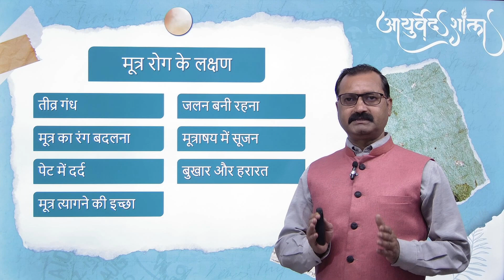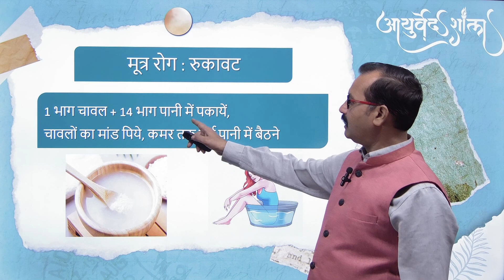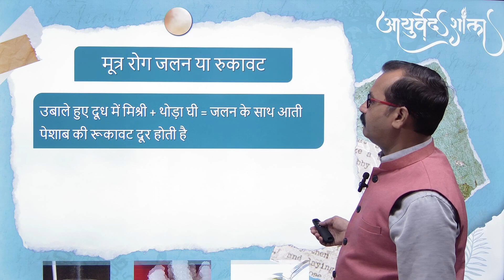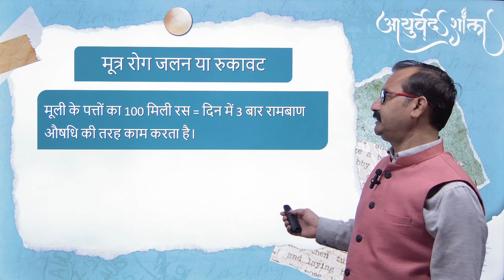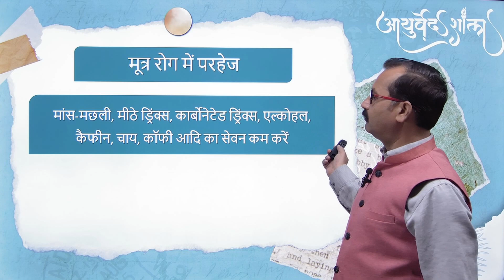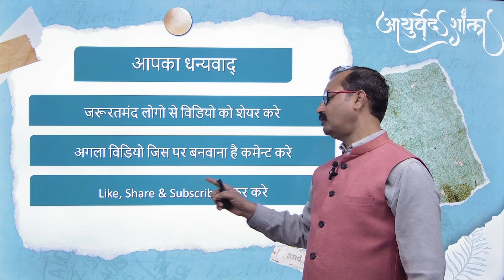पेशाब में जलन या रुक रुक कर आना ...Cure Severe Urinary Tract infection Naturally... | Ayurved shala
JadiButi Store Applications Link
Code : 4C44EB